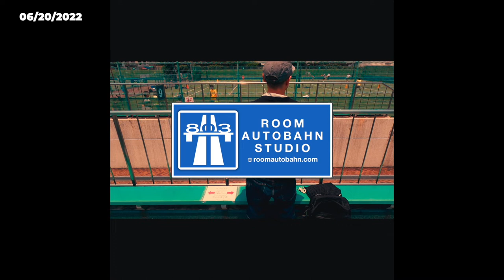[Today's Making The Beats] Beat by Matsuyama - 2022/6/15 ~ 20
2022/6/15 ~ 20